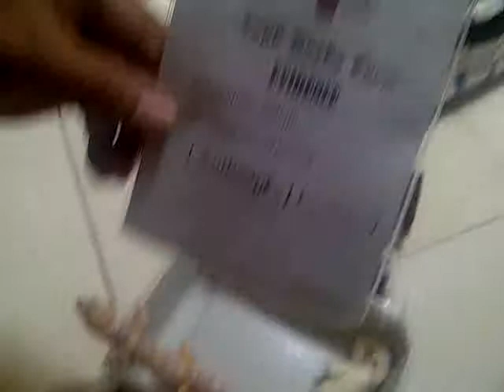unboxing LG from Toph Gecko Farm